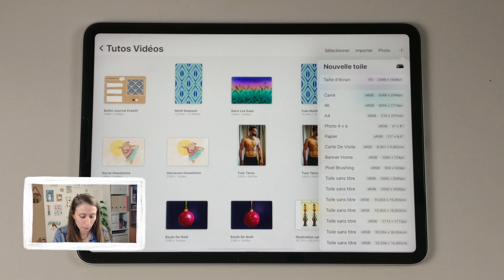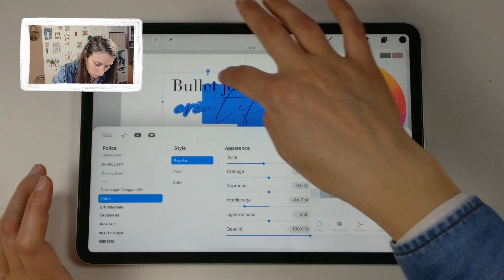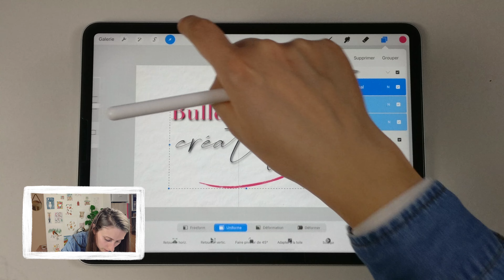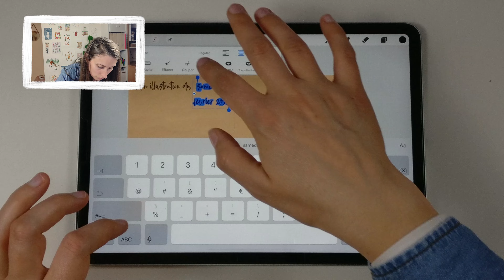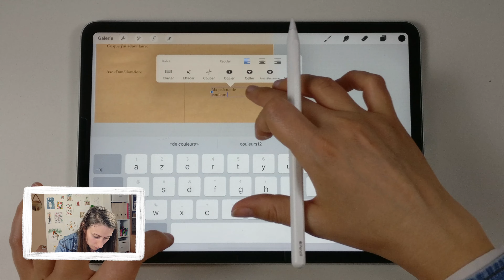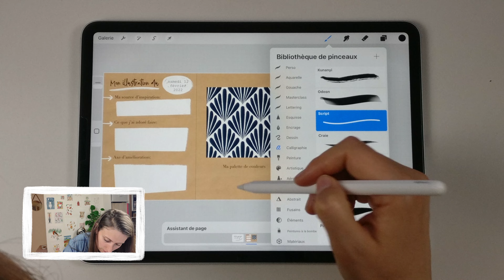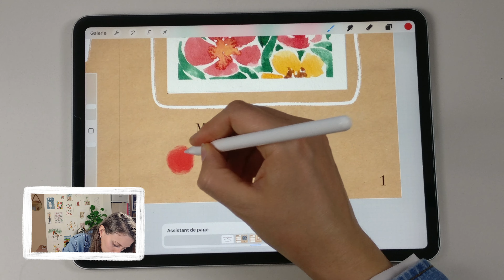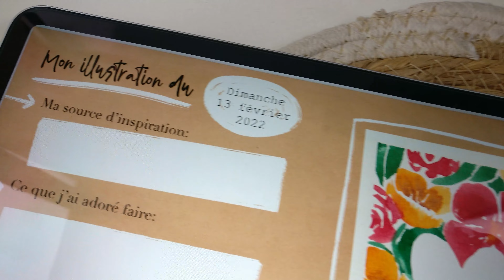TUTO PROCREATE | Crée ton Bullet Journal créatif & suis tes progrès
➡️ Répertorie et rassemble l’ensemble de tes créations et illustrations sur l’année dans un seul et même endroit, tout en y annotant des remarques afin de t’améliorer et revenir dessus si tu as besoin d’inspiration. Tenir un bullet journal créatif c’est aussi une manière de te féliciter et suivre ton évolution au cours du temps!

Dans ce tutoriel, tu apprendras à utiliser l’assistant de page et laissera libre cours à ta créativité! C’est un très bon exercice à réaliser toute l’année!

🎁 TÉLÉCHARGE TON BONUS GRATUIT
Un pack de 14 brushes Procreate exclusives et gratuites!

➤ On continue ensemble?
🖌️ DÉCOUVRE TOUS MES TUTOS SUR PROCREATE

➤ Envie de devenir "Zen & Créatif" grâce à des astuces, des conseils, des plans d'action, des exercices mais aussi obtenir des contenus croustillants, connaître les coulisses de Creakoa, obtenir des promos & des bonus tout ça dans la bonne humeur?

🎁 REJOINS LA COMMUNAUTÉ "ZEN & CRÉATIVE"
En t'inscrivant pour recevoir mes emails privés:

➤ Tu veux aller plus loin? Maîtriser les bases de Procreate?

➤ Tu souhaites faire travailler ta créativité?

🎙️ PODCASTS "Zen & Créatif"
Ecoute mes podcasts tout en dessinant 🥰

🎁 BONUS:
Participe au challenge Créativité & Émotion

➤  Si tu souhaites t'aventurer dans une folle aventure, faire partie d'une super communauté qui sera présente avec bienveillance, te motivera, répondra à tes questionnements et te permettra de t'améliorer en dessin, sortir de ton confort habituel, te challenger et te mettre enfin à dessiner alors rejoins-nous vite! C'est simple et c'est gratuit!

🚀 CHALLENGE-TOI SUR LE GROUPE FACEBOOK
 "Challenge dessin pour débutant - avec Creakoa"

✿ Bienvenue dans l'univers "Zen & créatif" de Creakoa! Moi c’est Lucie, formatrice et coach artistique et créative. Je t'aide et je t'accompagne afin que tu puisses te libérer de ton stress quotidien, découvrir, libérer & booster ton potentiel créatif mais aussi apprendre des nouvelles techniques & méthodes artistiques grâce à l’apprentissage simple et moderne du dessin, de l’aquarelle et de logiciels artistiques tel que Procreate.

Au plaisir de te voir parmi ma communauté, de belles choses nous attendent !

🎵 CRÉDITS